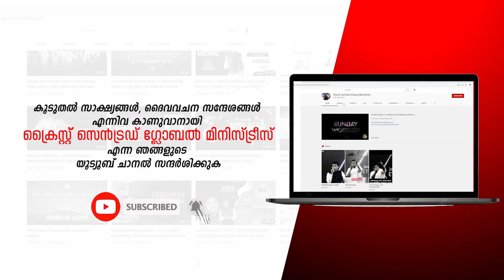Miracle Testimony | Jesus Is Alive | Pr Sreejith K | Watch & Be Blessed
Testimony. For more info ➖ 📞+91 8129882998
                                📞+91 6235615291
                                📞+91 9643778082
YouTube   ➡  Christ Centred Global Ministries CCGM,
Facebook  ➡  Christ Centred Global Ministries - CCGM
🔺Support our ministry🔻
 UCO Bank
Sreejith K
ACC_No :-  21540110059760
IFSC :- UCOBA0002154
Branch :- Thrikkakara
Ernakulam
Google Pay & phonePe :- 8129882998